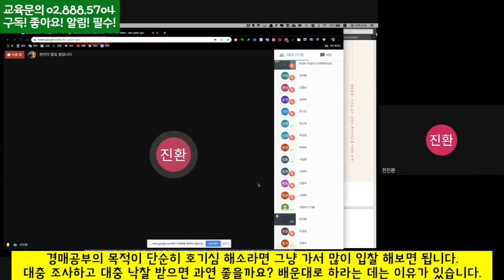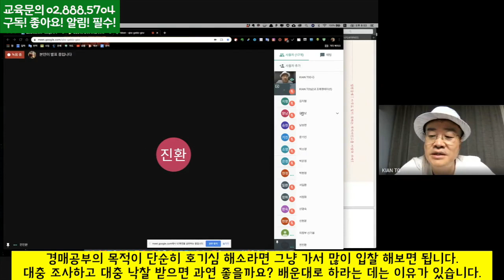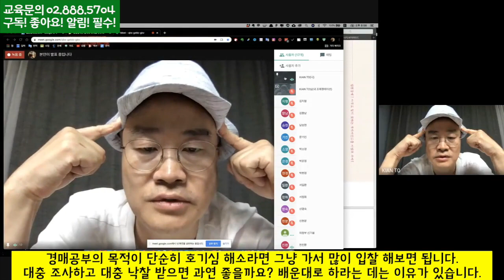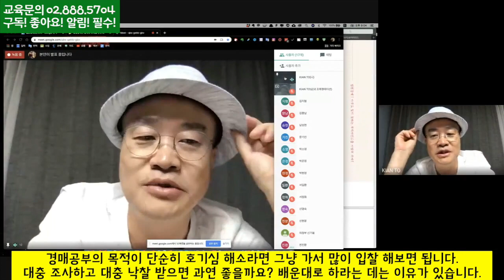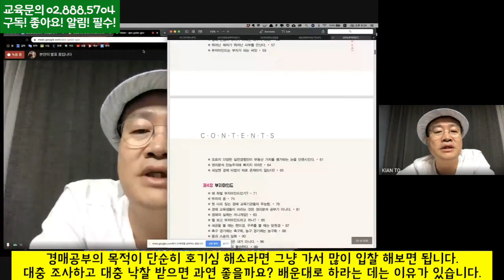이제 막 경매공부 시작했는데, 경험으로 가끔 입찰봐도 될까요? - 법원경매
경험으로, 호기심을 채우기 위해서 입찰에 참여하고
높은 금액에 덜컥 낙찰이라도 되면 좋은걸까요?
그렇게는 절대 경험도, 실력도 쌓이지 않습니다.
교육비를 내고 본전을 뽑아야 하는데 안좋은 습관만 배우면 안되겠지요.
큰 부자가 되기 위해서는 한눈팔지 말고 공부를 하시길 바랍니다.

1)대한공경매사협회 - 법원경매 전문교육기관 - kobid.co.kr
2)킹왕짱옥션 - 법원경매공매정보 검색사이트 - kwz.co.kr
3)행오버조스 - 미국1위 숙취음료.피로회복샷 - hangoverjoes.co.kr
4)도씨네커피 - 회원중심! 오프라인모임장소

[일정공지]
+프리데이는 매월 1주/3주 토요일 오전10시 30분부터 12시까지
+낙찰기공유, 선물이벤트,협회장님특강이 준비되어 있습니다.
+참여는 누구나 참석 할 수 있습니다.
1인1커피 준수 해주시고, 유튜브/오프라인 동시송출 입니다.

[교육공지]
+스파레쥬: 최단기간! 최대효과! 경매실무의 최고봉!
+나홀로경매투자 지름길을 화상으로 배운다!
+NEW 1:1PT:돈도 벌고, 스파레쥬 교육을 다시 한 번 밀착지도를 받는다!
+도기안협회장과의 동행프로그램!
[교육문의]
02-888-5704 / 서울시 관악구 봉천동 949-18 2층

협회외 다른 곳에서 위 용어를 사용하면 '100%짝퉁업체'입니다!
협회의 모든 교육용어와 컨텐츠는 협회고유의 창작물이며,